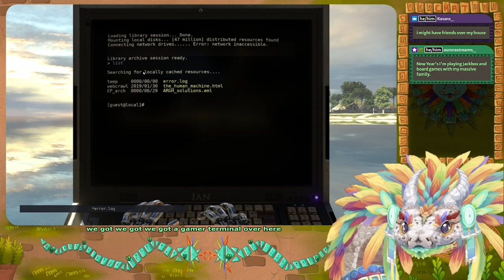Serpent solves in Talos Principle 1 (Part 1)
Streamed Live On: 30-Dec-2022

This is one of my earlier streams before I had tuned the audio better. Apologies for any roughness around the edges.

┏ Timestamps ┓
00:00 - Intro
00:50 - Calibration
09:05 - Tutorial Puzzles
51:00 - World A-2